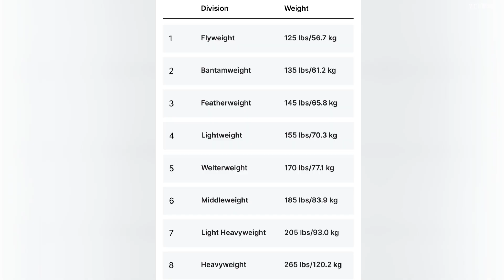Devon Larratt's weight cut compared to UFC Ilia Topuria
Devon posted a story on Instagram and mentioned that he currently weighs 270 pounds or 122 kilos, and that he could weigh 275 or 280 pounds before traveling to Istanbul and making the 231-pound or 105-kilo weight limit. Assuming he travels at 280 pounds, it would mean losing 49 pounds or 22 kilos (17.5% of his weight) in just a few days.
I wanted to compare these figures with Ilia Topuria, the Spanish-Georgian featherweight world champion in the UFC. In an interview on a Spanish channel, he mentioned that the featherweight limit has to be under 65.8 kilos, and that he was managing his weight well, as at the time of the interview he weighed around 73 kilos. He said he had nearly 8 kilos to cut (11% of his weight) just a few days before the weigh-in, which would be 30 hours before the fight. He also mentioned that by fight time, he could gain back at least 10 kilos, reaching 77 or 78 kilos.
Therefore, I'm not sure if Devon could weigh 280 pounds when he travels to Istanbul, but I believe he wouldn't have any issues if he weighs 270 pounds. Plus, he could regain all that weight on fight day.